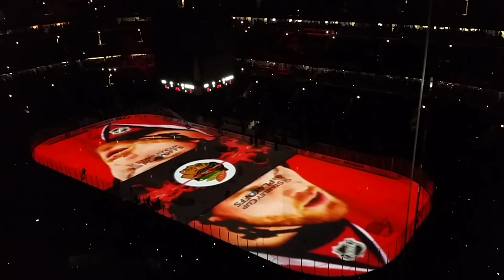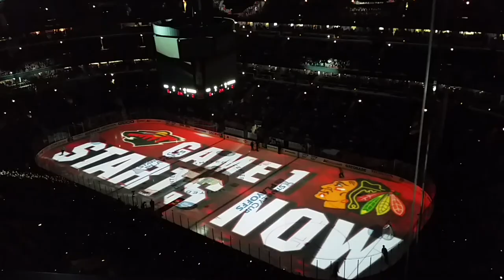Chicago Blackhawks Introduction & Projection Show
Blackhawks Introduction and projection show from game 1 of the 2015 western conference divisional finals